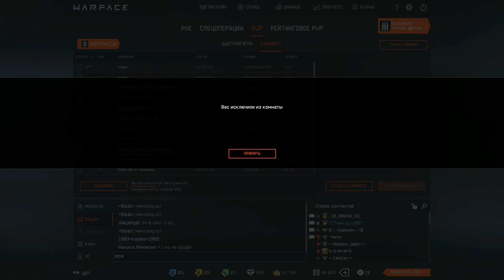WARFACE: Я читер!)). Ролик про неадекватов и везение.